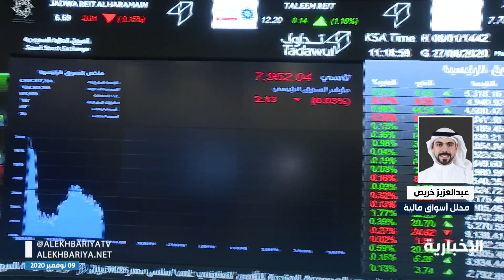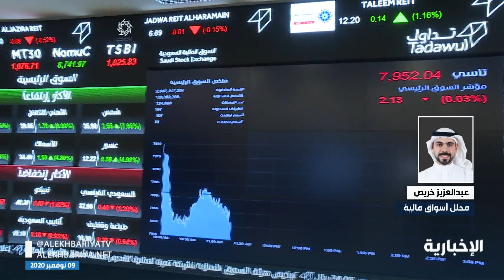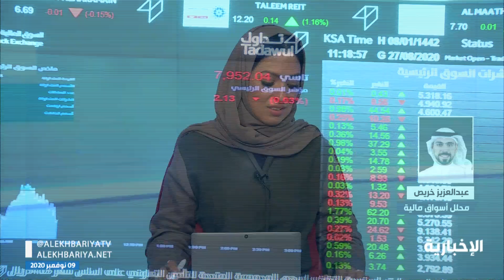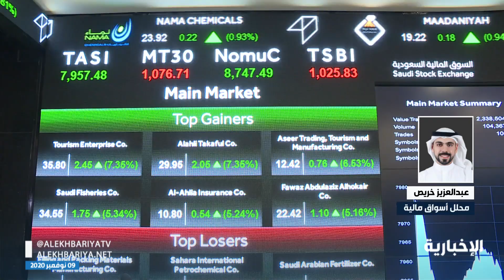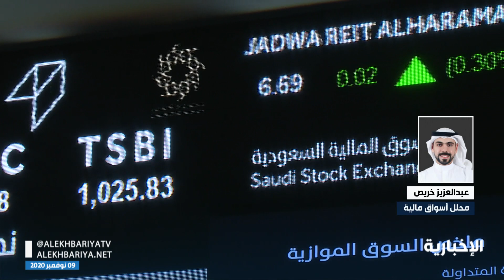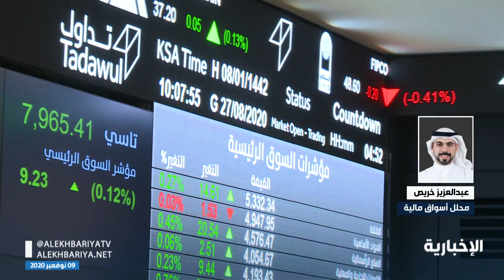عبدالعزيز خريص لـ الإخبارية: لابد أن يقرأ المتداول بشكل دوري عن الخسائر المتراكمة في الشركات